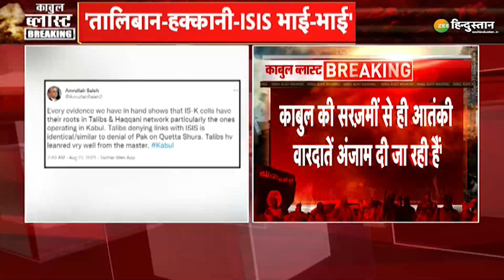Kabul Blast: क्या ये हमला Afghanistan की लड़ाई से ज्यादा दो Terrorist Group की वर्चस्व की जंग बन गई?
Kabul Blast: क्या ये हमला Afghanistan की लड़ाई से ज्यादा दो Terrorist Group की वर्चस्व की जंग बन गई? | Taliban | ISIS

About Channel